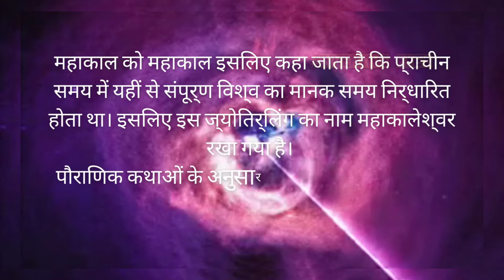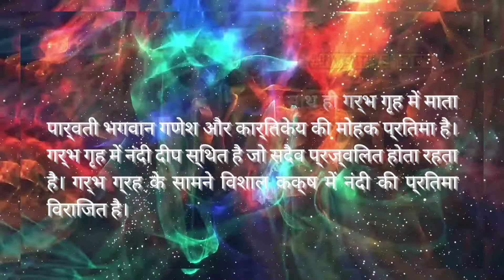Why no king can stay a night in Ujjain?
What is the secret of Mahakaleshwar Temple?